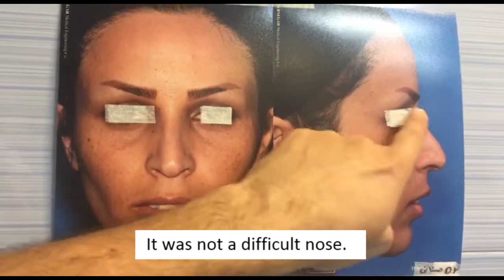جراحی بینی دکتر حسنانی 26 بهمن 96